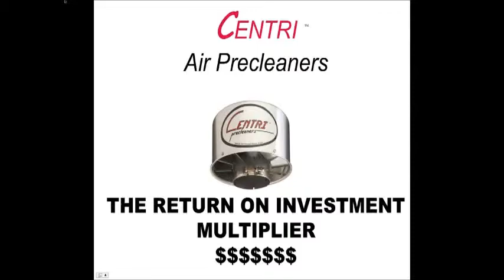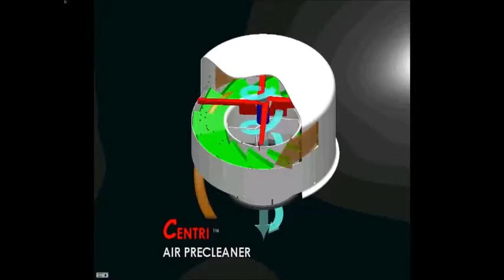Filters Plus WA Centri Pre-Cleaner Video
This is a short informational about hour the Centri Pre-Cleaner system works.